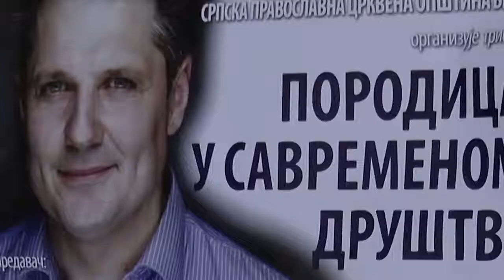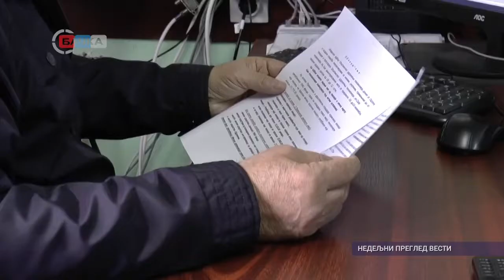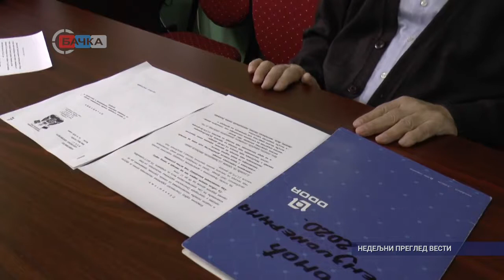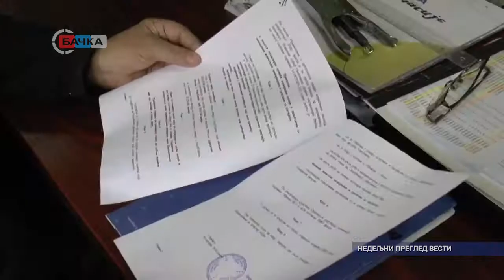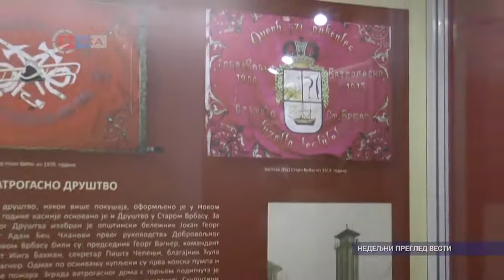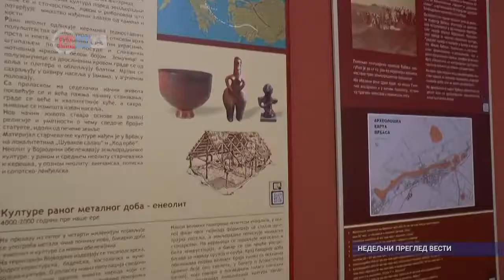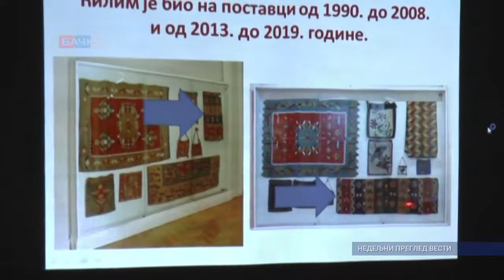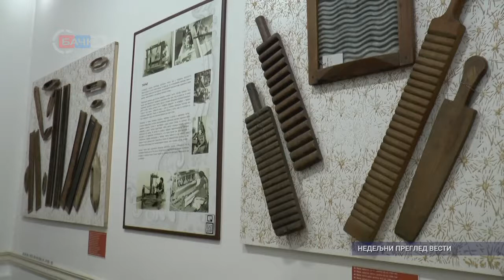Nedeljni pregled vesti 07 11 2020